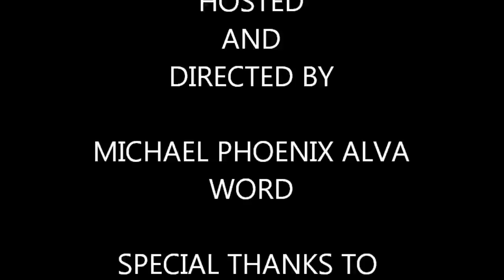WORD Gets Around: Episode 23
Tim Gisi's 30th Birthday Party